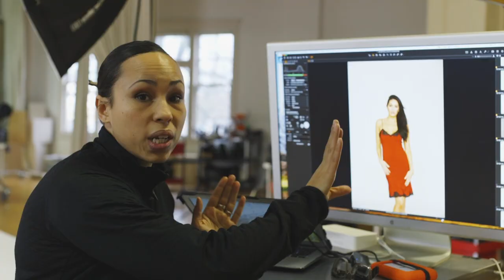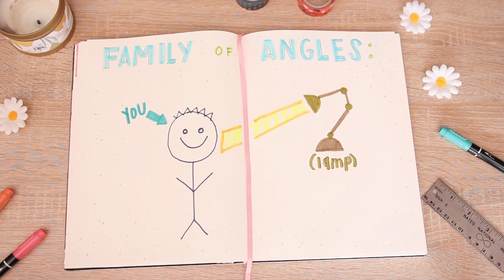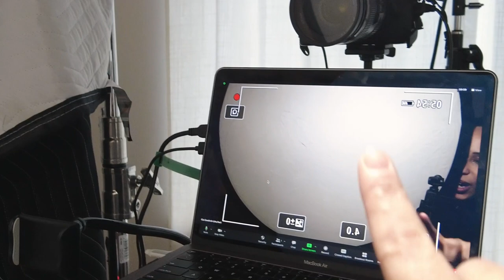Fix Your HARSH LIGHT (Diffusion Pt. 2/4)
Tired of feeling unconfident in zoom meetings because of your lighting? You're not alone! Learning how to set up good lighting for your next zoom meeting will make you look good and feel good!
And don't worry, it's easy! I'm going to break it down step by step so you can create your dream lighting quickly and easily. In this video I give you all my zoom lighting tips so you can feel confident in your next zoom meeting!

◖MY NEW COURSE, MAGNETIC IN VIRTUAL MEETINGS LAUNCHES SOON! Click here to be the first to know (spaces are limited)

SOME RECOMMENDATIONS:
• ($8-20) DIY shower curtain here's my video on making it

• ($58) Three-light umbrella diffusion kit

• ($300) Softbox, Light , Desk Mount- I saw this combo on Dslr shooters video and I love it (softbox), (light), (desk mount)

VIDEO CHAPTERS
0:00 Easily Understand LIght
0:53 Commercial Photography
01:25 The Benefit of Learning Light
02:19 SAIL Light & Big Rule
02:54 What is Diffusion?
03:31 Family of Angles
05:10 Demonstration How it Works
06:25 Hacking Diffusion
7:47 Recommended Light Kits
08:42 Next Up: Bounce
09:01 Quick Reminder: You're a Big Deal

▻ FAVE EQUIPMENT ◅
Adjustable Laptop Stand
Laptop Mega Stand (I haven't tried this one but I really want to)
Audio/Video (Airpods)
My favorite Vlog camera/gimbal (Osmo Pocket)
Osmo Pocket Extender
Adjustable Phone Stand
Gooseneck Iphone Stand
Professional Camera
Favorite Vlog Camera
My laptop
The webcam I recommend (if you have $300 to invest)
Great lights to use

▻ If you want to set up a high-quality camera with zoom (video coming soon):
Capture Card